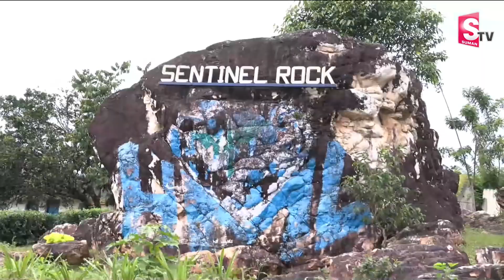Rescue Operation In Wayanad Landslide | Kerala Landslide Updates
Watch► Rescue Operation In Wayanad Landslide | Kerala Landslide Updates